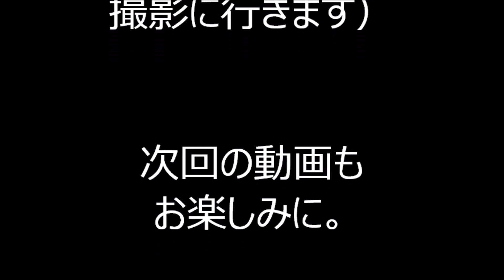「大東京音頭」 Dai Tokyo Ondo 2022年新宿中央公園盆踊り３２ Shinjuku Central Park Bon Dance Festival32 東京都新宿区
2022年8月21日に、東京都新宿区・新宿中央公園で行われた盆踊りの様子です。